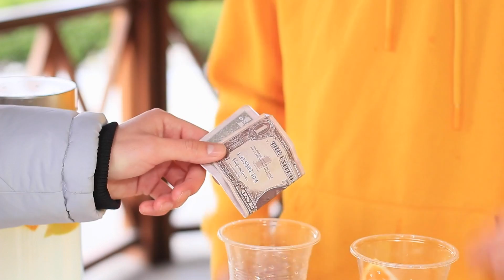Tantangan Warna! Tugas Satu Warna Untuk 24 Jam!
Apa kau bisa menyelesaikan berbagai tugas berbeda dalam satu warna? Alih-alih, tonton tantangan menarik yang keren ini di video baru kami dan coba ikuti!